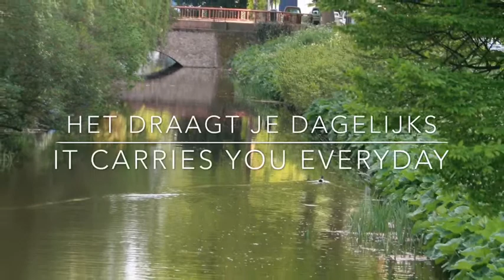De natuur van Zutphen